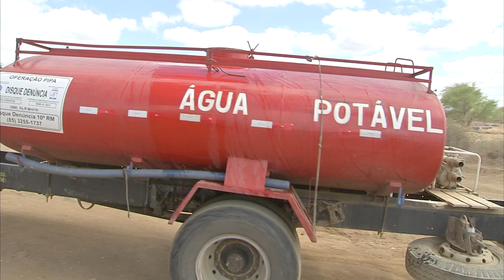Pipeiros ameaçam parar as atividades por falta de pagamento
Os pipeiros do Ceará que fazem parte da Operação Pipa ameaçam suspender as atividades por falta de pagamento. Quem traz mais informações sobre esse assunto é o repórter André Costa.
Matéria exibida em 21 de novembro de 2019 no programa Diário Regional